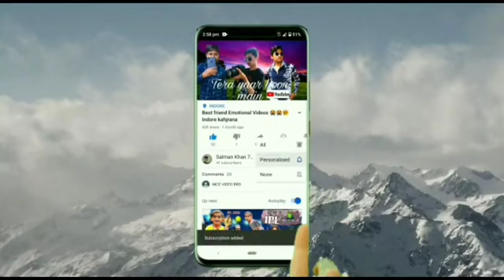Tera yaar hoon main true friend emotional video 🌹😢